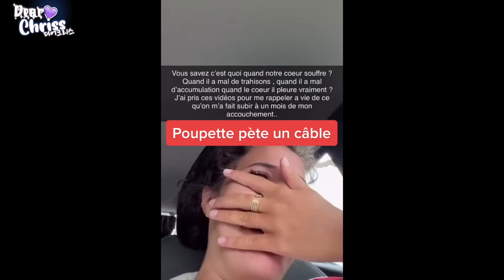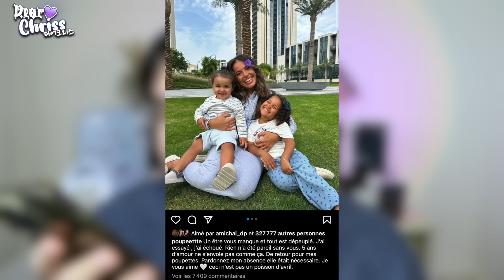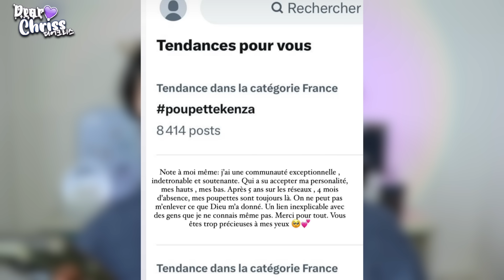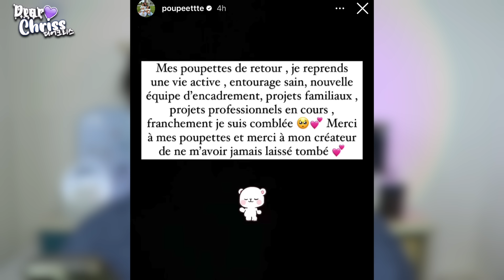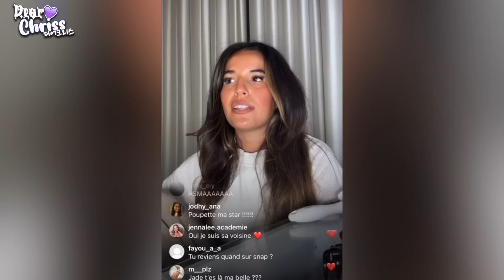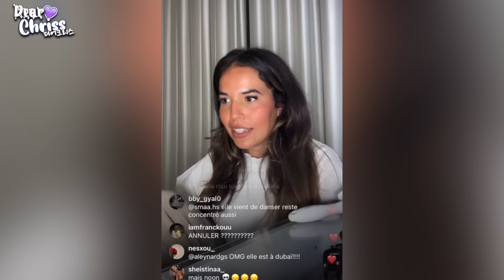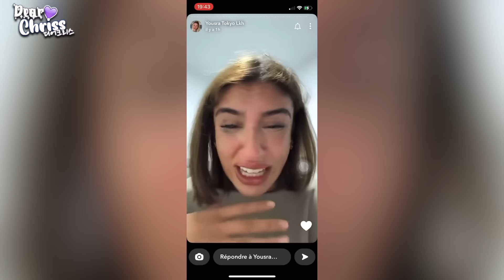POUPETTE KENZA EST DE RETOUR ... ET DÉJÀ DANS LA SAUCE ?! - DEAR CHRISS